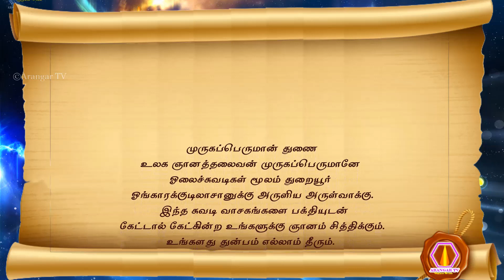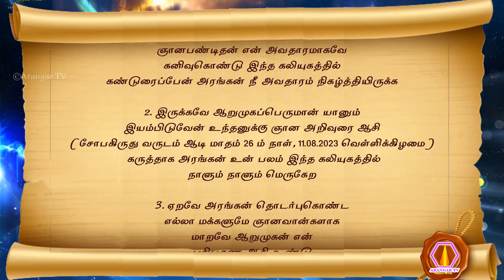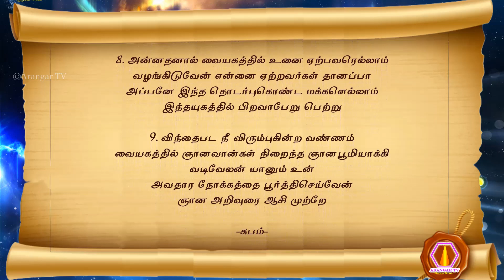Subramanyar nool | 11.08.2023 | palm leaf reading | மகான் சுப்ரமணியர் அருளிய ஞான ஆசி நூல் பாகம் 1412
முருகப்பெருமான் துணை
உலக ஞானத்தலைவன் முருகப்பெருமான் துறையூர் ஓங்காரக்குடில் ஆசான் ஆறுமுக அரங்க மகா தேசிகருக்கு அருளிய ஞான அறிவுரை ஆசி காண்டம்
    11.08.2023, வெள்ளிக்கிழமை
1. ஞானிகளை படைக்கும் முகாந்திரமாக
 ஞானபண்டிதன் என் அவதாரமாகவே
 கனிவுகொண்டு இந்த கலியுகத்தில்
 கண்டுரைப்பேன் அரங்கன் நீ அவதாரம் நிகழ்த்தியிருக்க
2. இருக்கவே ஆறுமுகப்பெருமான் யானும்
 இயம்பிடுவேன் உந்தனுக்கு ஞான அறிவுரை ஆசி
 (சோபகிருது வருடம் ஆடி மாதம் 26 ம் நாள், 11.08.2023 வெள்ளிக்கிழமை)
 கருத்தாக அரங்கன் உன் பலம் இந்த கலியுகத்தில்
 நாளும் நாளும் மெருகேற
3. ஏறவே அரங்கன் தொடர்புகொண்ட
 எல்லா மக்களுமே ஞானவான்களாக
 மாறவே ஆறுமுகன் என்
 பரிபூரண ஆசி உண்டு
4. மகத்துவம் கொண்ட தர்மலோகமாக
 மண்ணுலகை மாற்றி அரங்கன் நீ
 அரங்கன் நீ வந்த நோக்கமாக
 அற்புதம் கலியினில் நடத்திடுவாய்
5. சிந்தைவைத்து உன் நாமஜெபத்தை
 செப்பிடுவேன் அனுதினமும் ஜெபித்துவரும்
 விந்தைமிகு அன்பர்கள் அனைவருக்கும்
 விரைந்து வடிவேலன் ஞானபலம் தருவேன்
6. தருவேன் அவர்கள் கேட்கின்ற வண்ணம்
 தக்கபடி வரமும் யோகபலமும் தந்து
 சிந்தைவழி அவர்களுக்குள் யானிருந்து
 சித்திகளும் பிறவாத பேரருளும் தந்தருள்வேன்
7. அருளாக அறமாக அறிவுத்தெளிவாக
 அன்பர்கட்கு வரமாக தருகின்ற
 உன் தீட்சை அத்துனையும்
 வடிவேலன் என் ஆசிபட நடக்கும் நிகழ்வாகும்
8. அன்னதனால் வையகத்தில் உனை ஏற்பவரெல்லாம்
 வழங்கிடுவேன் என்னை ஏற்றவர்கள் தானப்பா
 அப்பனே இந்த தொடர்புகொண்ட மக்களெல்லாம்
 இந்தயுகத்தில் பிறவாபேறு பெற்று
9. விந்தைபட நீ விரும்புகின்ற வண்ணம்
 வையகத்தில் ஞானவான்கள் நிறைந்த ஞானபூமியாக்கி
 வடிவேலன் யானும் உன்
 அவதார நோக்கத்தை பூர்த்திசெய்வேன்

-சுபம்-

olai suvadi
olaichuvadi